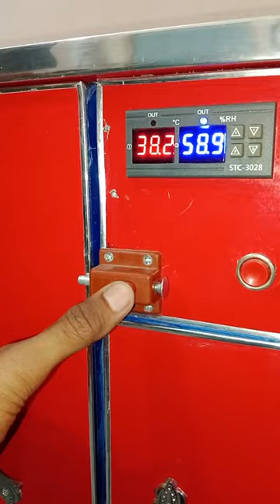Brooder Ka Batwara 🐥🏠🔪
Brooder Ka Patwara 🐥🏠🔪